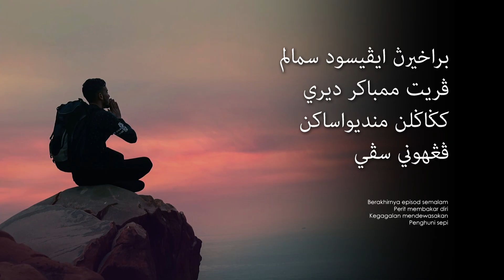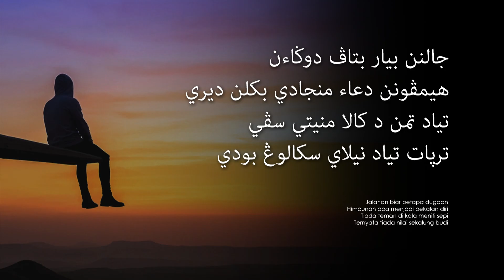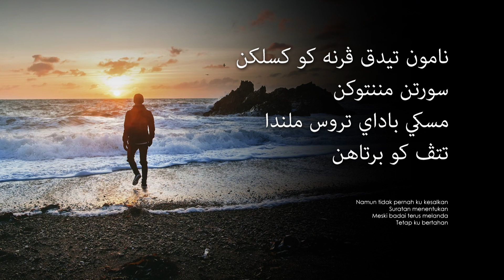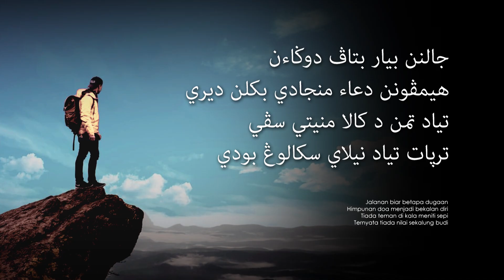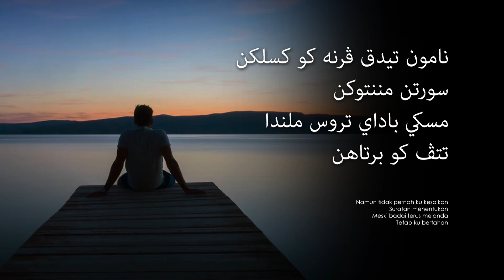Saga - Suara Kerikil (Lirik Video ~ Jawi)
Penyanyi: Saga
Album: Saga (1991)
Komposer: Ramli Salleh
Penulis Lirik: Nanee